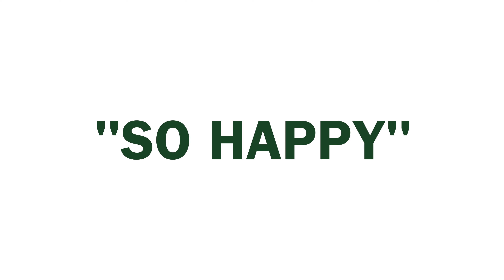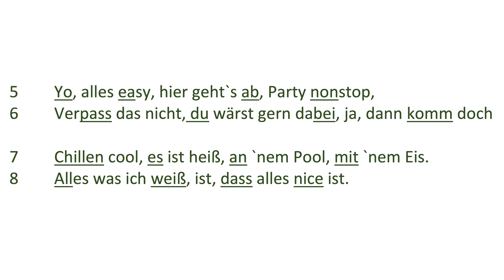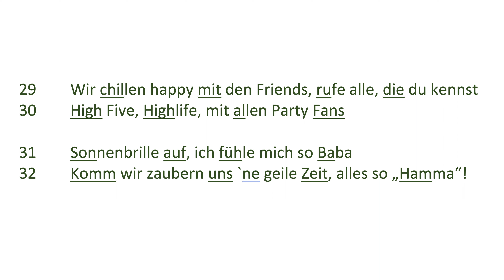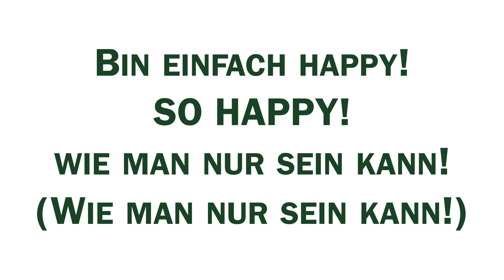"So HAPPY" 😃 Song der VOGELSPINNEN 🕷️ PAULA FÜRST SCHULE | Version zum Üben | 𝐑𝐀𝐏 𝐈𝐍 𝐒𝐂𝐇𝐔𝐋𝐄𝐍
"So HAPPY" (Lyrics)

HOOK
Ich bin so happy! So happy!
Wie man nur sein kann! (Wie man nur sein kann!)

Happy!
Geht es happier? Oh, nein man!

Bin einfach happy! So happy!

Happy!
Fühlt sich einfach nice an! (Fühlt sich so nice an!)

PART 1
  1 __ First Step mache Welle ohne Surfbrett
  2 Laute Musik, crazy Leute und keinen hier stört es

  3 Meine Freunde kommen dazu und uns geht es gut
  4 Ruf ein Kumpel an und frag: Sag mir wo bleibst du?

  5 Yo, alles easy, hier geht`s ab, Party nonstop,
  6 Verpass das nicht, du wärst gern dabei, ja, dann komm doch

  7 Chillen cool, es ist heiß, an `nem Pool, mit `nem Eis.
  8 Alles was ich weiß, ist, dass alles nice ist.

  9 __ Die Sonne scheint auf meine Haut und gibt ihr Kisses
10 Meine Leute und ich und essen Kaltes und auch Frisches

11 Yeah! Wenn du uns fragst: „Wie fühlt ihr euch grade?“
12 Na ja, so, als ob wir Ferien hätten für 1000 Tage

13 Blauer Himmel und die Hitze, weil jetzt endlich Sommer ist
14 Für Musik haben wir gesorgt, hier hast du deinen Sommer Hit

15 Wie bei einem Losgewinn, happy sind die Vogelspinnen,
16 Ja, das stimmt, hör ma hin, wie die ganze Strophe klingt

Happy!

Happy!

PART 2
17 Wir chillen und keiner kann unser chillen killen
18 Es ist gutes Wetter und wir sind am Grillen

19 __ Alles was ich will, ist ein schöner Sonnentag
20 Mich kann nichts runterbring`, egal, was auch kommen mag

21 Steige in den Flieger, ja, ich kauf mir blind ein Ticket
22 Richtung Sonne und Strand und Spaß ohne Limit,

23 In so `ner Zeit erleben wir die geilsten Stories live,
24 Nachts ein Lagerfeuer und `ne Playlist läuft auf Spotify

25 __ Momente, die uns`re Freundschaft feiern
26 Das Gefühl auf Klassenfahrt fühlt sich einfach nice an

27 Ja, wir gehen auf Klassenfahrt, feiern richtig hart mit Mario Kart
28 Heh!  Und den komischen Lehrern mit Bart

29 Wir chillen happy mit den Friends, rufe alle, die du kennst
30 High Five, Highlife, mit allen Party Fans

31 Sonnenbrille auf, ich fühle mich so Baba
32 Komm wir zaubern uns `ne geile Zeit, alles so „Hamma“!

Nur wenn du aktiv mitmachst, wird der Kanal lebendig!
Schreib in die Kommis deine Ideen und Wünsche.

hier geht es nicht um minecraft, fortnite oder brawl stars, nicht um gaming und zocken sondern um rap, rapmusik, lustige spiele, witzigen Content und nice Momente!

RAP IN SCHULEN is family friendly pg clean (pg familienfreundlicher Kanal)